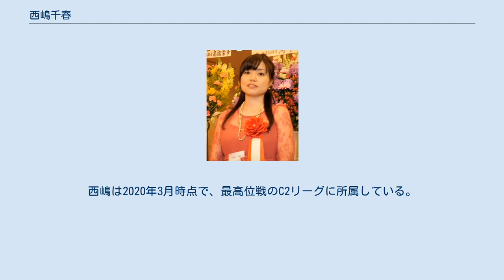西嶋千春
西嶋 千春（にしじま ちはる、2月1日 - ）は、日本の競技麻雀団体・最高位戦日本プロ麻雀協会に所属する女流プロ雀士である。
埼玉県出身。
 早稲田大学を卒業後、職探しに失敗したことをきっかけに、親元を離れて生計を立てるために雀荘でのアルバイトを始める。
雀荘での勤務時間が長かったことからプロとしてのキャリアを考えはじめ、2009年に第34期前期生として最高位戦日本プロ麻雀協会に入会、麻雀プロとなった。
所属団体の女流リーグでは2014年の第13期で初めて、そして2016年の第15期でも女流最高位決定戦に進出するも、ともに3位という成績で終わった。
その間、2015年に開催された最高位戦主催のタイトル戦・第16期女流名人戦でも準優勝となった。
2017年には3度目となる第17期女流最高位決定戦に進出し、最終局での逆転により3連覇中の大平亜季を退けての初優勝を収めた。
その後、所属団体のリーグ戦タイトルホルダーとして出場した2018年の四神降臨 女流王座決定戦では準優勝、日本プロ麻雀連盟主催の女流プロ麻雀日本シリーズでは3位の成績を残した。
しかし西嶋が勤めていた雀荘の客であった夫との間に子供を授かったため一時的に麻雀プロとしての活動を休止させた。
2018年8月から復帰した後、女流最高位決定戦では2018年の第18期、2019年の第19期と3連覇を果たしており、同じく2019年の女流プロ麻雀日本シリーズでは準優勝となった。
しかし、2020年の女流最高位決定戦では女流最高位の座を伊藤奏子に譲る結果となった。
 趣味としては漫画のほか、お酒やネコを挙げている。
雀士としてのキャッチフレーズは「逆転の西嶋」であり、第17期女流最高位決定戦における逆転劇でのタイトル獲得に由来している。
2019年のプリンセスリーグの対局ではフレーズ通りの逆転は叶わず予選Aブロック敗退に終わったものの、「切れ味鋭い攻撃力を、存分に感じられる局面も多々あった」と評した者もいた。
西嶋は2020年3月時点で、最高位戦のC2リーグに所属している。